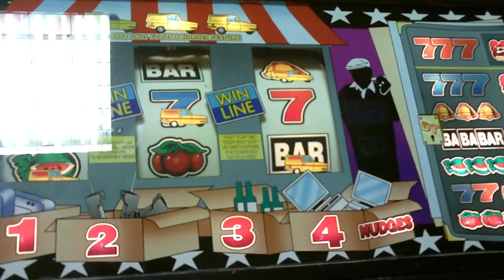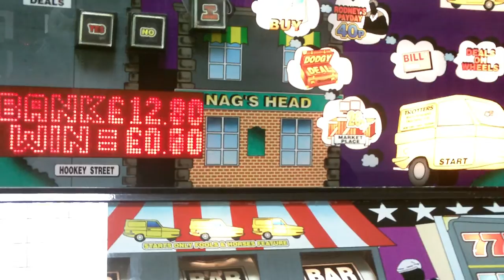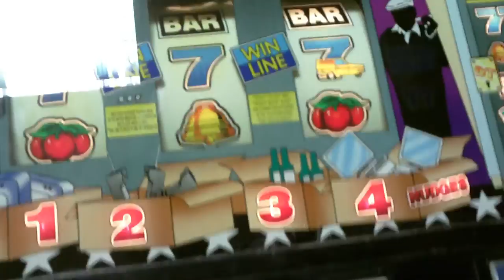Bell Fruit - Only Fools And Horses 3 Jackpots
Great clip of this one (again). Both sets of sevens and repeats aswell. Features. you name it!